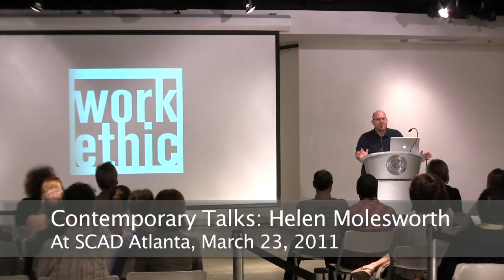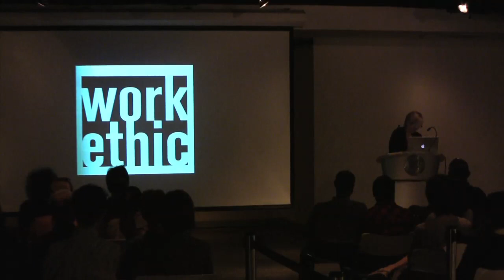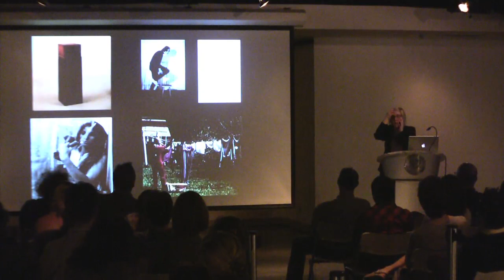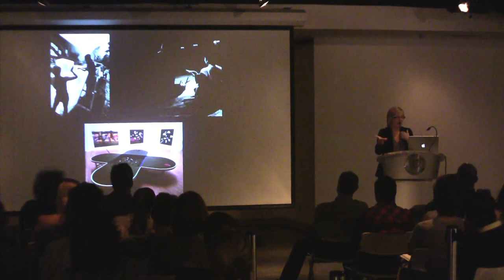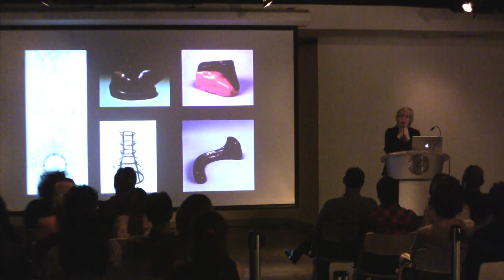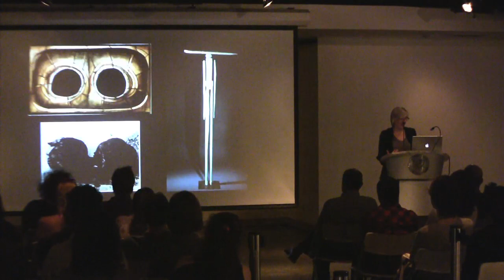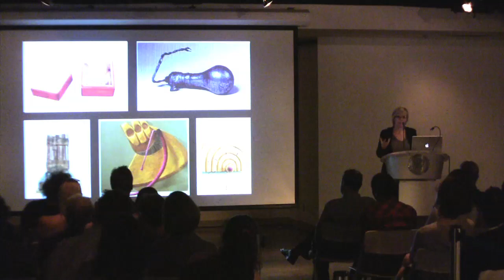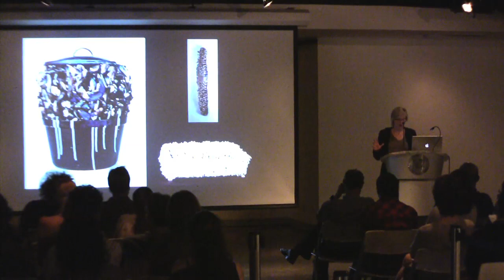Contemporary Talks: Helen Molesworth at SCAD Atlanta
Helen Molesworth, Chief Curator, Institute of Contemporary Art Boston, discusses her exhibitions with artists including Paul Chan, Felix Gonzales-Torres, and Luc Tuymans. Molesworth is the recipient of the 2011 Award for Curatorial Excellence, given by the Center for Curatorial Studies at Bard College.

Contemporary Talks is a rare opportunity for Atlanta audiences to hear from some of the most consequential thinkers and doers in the world of art and culture. Hear speakers share insights and experiences about the practical and philosophical issues that shape contemporary architecture, exhibition-making, poetry, and art criticism. ACAC is proud to partner with local arts, culture, and educational institutions to present Contemporary Talks.